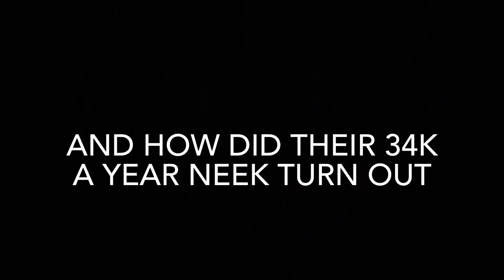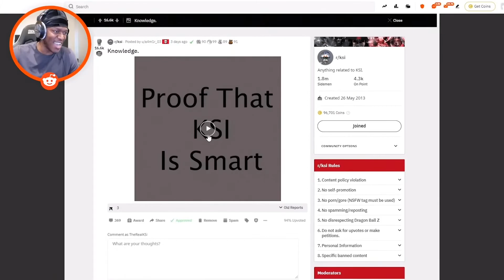KSI being dumb for 3 minutes straight